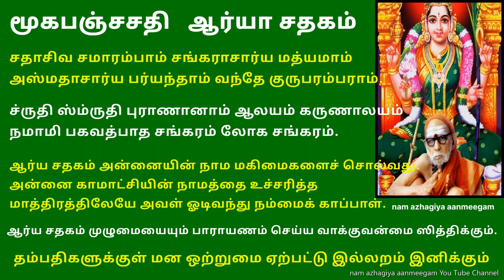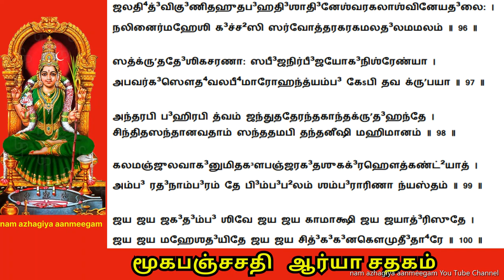ஆர்யாசதகம் சொல்ல குடும்பமகிழ்ச்சி பேச்சுதிறன் அதிகரிக்கும் மூகபஞ்சசதி arya satakam mooka panchasati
Mooka Pancha Sati – Arya Shatakam – To get Intelligence & Flow of Speech
Restore speech to those who cannot speak

कारण-परचिद्रूपा   काञ्चीपुर-सीम्नि कामपीठगता ।
काचन विहरति करुणा    काश्मीर-स्तबक-कोमलाङ्ग-लता ॥1॥
कञ्चन काञ्ची-निलयं    करधृत-कोदण्ड-बाणसृणि-पाशम् ।
कठिन-स्तनभर-नम्रं    कैवल्यानन्दकन्दम् अवलम्बे ॥2॥
चिन्तित-फलपरिपोषण     चिन्तामणिरेव काञ्चिनिलया मे ।
चिरतर-सुचरित-सुलभा      चित्तं शिशिरयतु चित्सुखा-धारा ॥3॥
कुटिलकचं कठिनकुचं    कुन्दस्मित-कान्ति कुङ्कुमच्छायम् ।
कुरुते विहृतिं काञ्च्यां    कुलपर्वत-सार्वभौम-सर्वस्वम् ॥4॥
पञ्चशर-शास्त्रबोधन    परमाचार्येण दृष्टिपातेन ।
काञ्चीसीम्नि कुमारी      काचन मोहयति कामजेतारम् ॥5॥
परया काञ्चीपुरया    पर्वत-पर्याय-पीनकुचभरया ।
परतन्त्रा वयमनया    पङ्कज–सब्रह्म-चारि-लोचनया ॥6॥
ऐश्वर्यम्  इन्दुमौले:     ऐकात्म्य-प्रकृति काञ्चि-मध्यगतम् ।
ऐन्दव-किशोर-शेखरम्     ऐदम्पर्यं चकास्ति निगमानाम् ॥7॥
श्रित-कम्पा-सीमानं   शिथिलित-परमशिव-धैर्य-महिमानम् ।
कलये पाटलि-मानं     कञ्चन कञ्चुकित-भुवन-भूमानम् ॥8॥
आदृत-काञ्चीनिलयाम्    आद्याम् आरूढ-यौवना-टोपाम् ।
आगम-वतंस-कलिकाम्      आनन्दाद्वैत-कन्दलीं वन्दे ॥9॥
तुङ्गाभिराम-कुचभर      शृङ्गा-रितम् आश्रयामि काञ्चिगतम् ।
गङ्गाधर-परतन्त्रं    शृङ्गाराद्वैत-तन्त्र-सिद्धान्तम् ॥10॥
काञ्चीरत्न-विभूषां    कामपि कन्दर्प-सूतिका-पाङ्गीम् ।
परमां कलामुपासे    परशिव-वामाङ्क-पीठिका-सीनाम् ॥11॥
कम्पा-तीर-चराणां    करुणा-कोरकित-दृष्टि-पातानाम् ।
केलीवनं मनो मे     केषाञ्चिद्भवतु चिद्विलासानाम् ॥12॥
आम्र-तरुमूल-वसते:     आदिम-पुरुषस्य नयन-पीयूषम् ।
आरब्ध-यौवनोत्सवम्     आम्नाय-रहस्य-मन्त-रवलम्बे ॥13॥
अधिकाञ्चि परमयोगिभि:    आदिम-परपीठ-सीम्नि दृश्येन ।
अनुबद्धं मम मानसम्       अरुणिम-सर्वस्व-सम्प्रदायेन ॥14॥
अङ्कित-शङ्कर-देहाम्      अङ्कुरि-तोरोज-कङ्कणा-श्लेषैः ।
अधिकाञ्चि नित्य-तरुणीम्       अद्राक्षं काञ्चि-दद्भुतां बालाम् ॥15॥
मधुर-धनुषा महीधर-जनुषा     नन्दामि सुरभि-बाण-जुषा ।
चिद्वपुषा काञ्चिपुरे      केलिजुषा बन्धु-जीव-कान्ति-मुषा ॥16॥
मधुरस्मितेन रमते     मांसलकुच-भार-मन्द-गमनेन ।
मध्येकाञ्चि मनो मे     मनसिज-साम्राज्य-गर्व-बीजेन ॥17॥
धरणिमयीं तरणिमयीं    पवनमयीं गगन-दहन-होतृ-मयीम् ।
अम्बुमयीम्  इन्दुमयीम् अम्बाम्        अनुकम्पम् आदिमामीक्षे ॥18॥
लीनस्थिति मुनिहृदये     ध्यानस्तिमितं तपस्यदुप-कम्पम् ।
पीनस्तनभर-मीडे    मीनध्वज-तन्त्र-परम-तात्पर्यम् ॥19॥
श्वेता मन्थर-हसिते      शाता मध्ये च वाङ्ग्मनोऽतीता ।
शीता लोचनपाते      स्फीता कुचसीम्नि शाश्वती माता ॥20॥
पुरतः कदा नु करवै    पुरवैरि-विमर्द-पुलकिताङ्ग-लताम् ।
पुनतीं काञ्चीदेशं     पुष्पायुध-वीर्य-सरस-परिपाटीम् ॥21॥
पुण्या काऽपि पुरन्ध्री     पुङ्खित-कन्दर्प-सम्पदा वपुषा ।
पुलिनचरी कम्पायाः     पुरमथनं पुलकनि-चुलितं कुरुते ॥22॥
तनिमाद्वैतवलग्नं   तरुणारुण-सम्प्रदाय-तनुलेखम् ।
तटसीमनि कम्पाया:    तरुणिम-सर्वस्वम् आद्यमद्राक्षम् ॥23॥
पौष्टिक-कर्म-विपाकं    पौष्पशरं सविध-सीम्नि कम्पायाः ।
अद्राक्षम् आत्तयौवनम्    अभ्युदयं कञ्चिदर्ध-शशि-मौलैः ॥24॥
संश्रित-काञ्ची-देशे    सरसिज-दौर्भाग्य-जाग्र-दुत्तंसे ।
संविन्मये विलीये   सारस्वत-पुरुषकार-साम्राज्ये ॥25॥
मोदित-मधुकर-विशिखं      स्वादिम-समुदाय-सार-कोदण्डम् ।
आदृत-काञ्ची-खेलनम्    आदिम-मारुण्य-भेदमा-कलये ॥26॥
उररीकृत-काञ्चिपुरीम्    उपनिषदरविन्द-कुहर-मधुधाराम् ।
उन्नम्रस्तनकलशीम्    उत्सवलहरीम् उपास्महे शम्भोः ॥27॥
एण-शिशु-दीर्घलोचनम्     एनःपरिपन्थि सन्ततं भजताम् ।
एकाम्रनाथ-जीवितम्    एवम्पददूरमेकम् अवलम्बे ॥28॥
स्मयमानमुखं काञ्चीम्   अयमानं कमपि देवताभेदम् ।
दयमानं वीक्ष्य मुहु:    वयमानन्दामृताम्बुधौ मग्नाः ॥29॥
कुतुकजुषि काञ्चिदेशे    कुमुदतपोराशि-पाक-शेखरिते ।
कुरुते मनोविहारं     कुलगिरि-परिबृढ-कुलैक-मणिदीपे ॥30॥
वीक्षेमहि काञ्चिपुरे    विपुलस्तन-कलश-गरिम-परवशितम् ।
विद्रुम-सहचर-देहं    विभ्रम-समवायs-सार-सन्नाहम् ॥31॥
कुरुविन्द-गोत्र-गात्रं     कूलचरं कमपि नौमि कम्पायाः ।
कूलङ्कष-कुचकुम्भं    कुसुमायुध-वीर्यसार-संरम्भम् ॥32॥
कुट्मलित-कुचकि-शोरैः    कुर्वाणैः काञ्चि-देश-सौहार्दम् ।
कुङ्कुम-शोणै-र्निचितं    कुशलपथं शम्भु-सुकृत-सम्भारैः ॥33॥
अङ्कितक-चेन केनचित्    अन्धङ्कर-णौषधेन कमलानाम् ।
अन्तःपुरेण शम्भो:     अलङ्क्रिया काऽपि कल्प्यते काञ्च्याम् ॥34॥
ऊरीकरोमि सन्ततम्    ऊष्मल-फालेन लालितं पुंसा ।
उपकम्पमुचित-खेलनम्     उर्वीधर-वंश-सम्पदुन्मेषम् ॥35॥
अङ्कुरि-तस्तन-कोरकम्     अङ्का-लङ्कार-मेकचूत-पतेः ।
आलोके-महि कोमलम्     आगम-संलाप-सारया-थार्थ्यम् ॥36॥
पुञ्जित-करुण-मुदञ्चित     शिञ्जितमणि-काञ्चि किमपि काञ्चिपुरे ।
मञ्जरित-मृदुल-हासं      पिञ्जर-तनुरुचि पिनाकि-मूलधनम् ॥37॥
लोलहृदयोऽस्ति शम्भो:     लोचन-युगलेन लेह्य-मानायाम् ।
लालित-परमशिवायां    लावण्यामृत-तरङ्ग-मालायाम् ॥38॥
मधुकर-सहचर-चिकुरै:    मदनागम-समय-दीक्षित-कटाक्षैः ।
मण्डित-कम्पातीरै:     मङ्गल-कन्दै-र्ममास्तु सारूप्यम् ॥39॥
वदनारविन्द-वक्षो      वामाङ्क-तटी-वशंवदी-भूता ।
पूरुषत्रितये त्रेधा    पुरन्ध्रिरूपा त्वमेव कामाक्षि ॥40